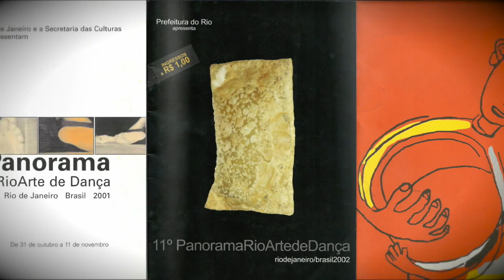Agenda Panorama Festival de Dança - Out/2014 | Curta!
Nayse Lopes fala sobre o Festival Panorama que acontece do dia 1 ao dia 16 no Rio de Janeiro!